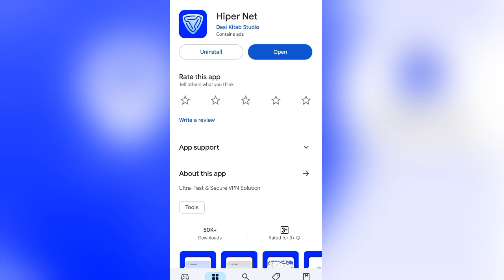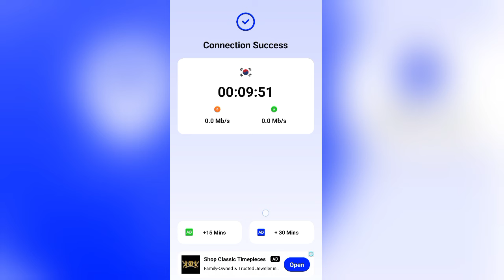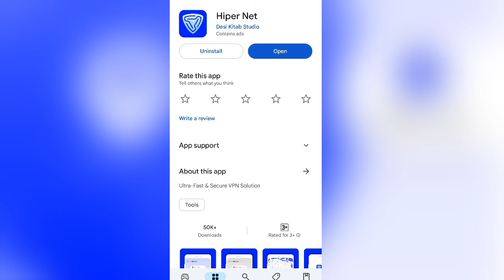Hiper Net App Kaise Use Kare || How To Use Hiper Net App || Hiper Net App Review